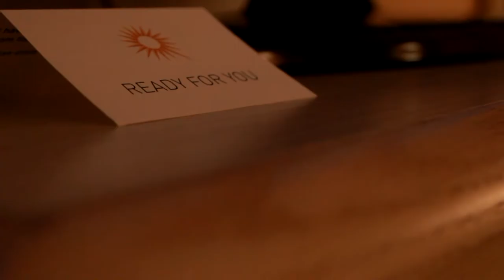q hef marinade feat deon perignon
sexy, mature, I'm talking grown up and enticing..eye candy!!!